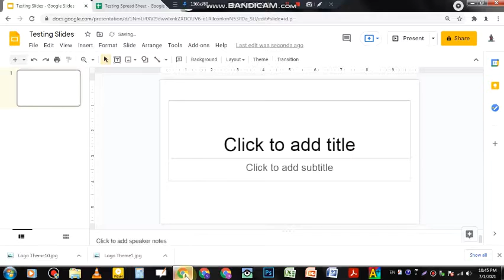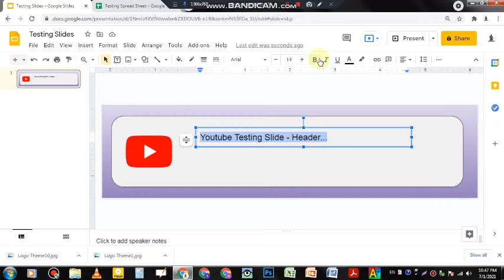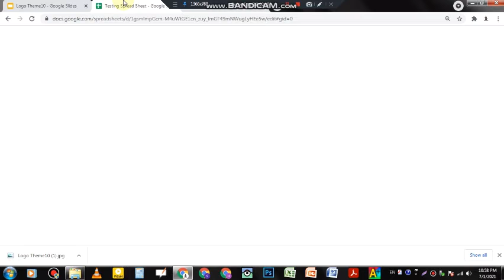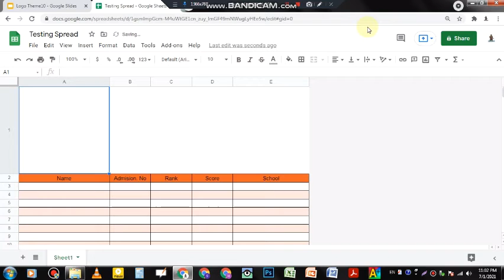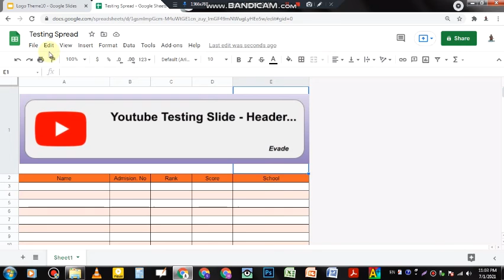How to add Header to Google Sheets | Google Slides | Easy Tutorial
Hello Guys, welcome back to another exciting tutorial, in this tutorial I show you how to add header to google sheets, watch carefully and hope you learn something new today

Guys every video of this Channel make with Love so don't forget to leave a like and if you want to get more awesome Tutorial like this then Subscribe and tap the bell icon to get
videos 1st from this channel.